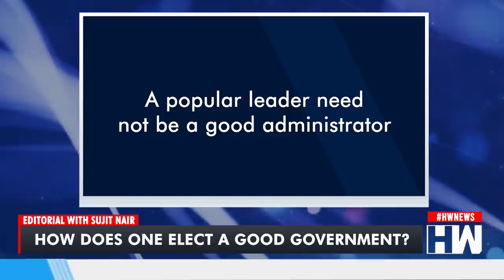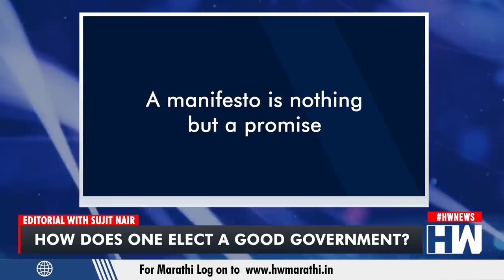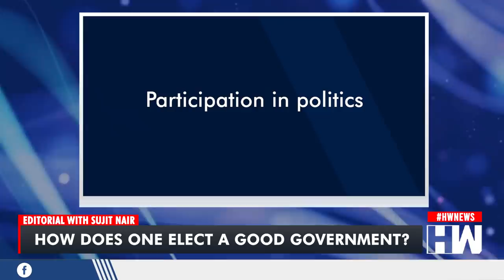Editorial with Sujit Nair: How Does One Elect A Good Government?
In this episode of Editorial, our Managing Editor Sujit Nair talks about factors to be considered when electing a new government and other topics.